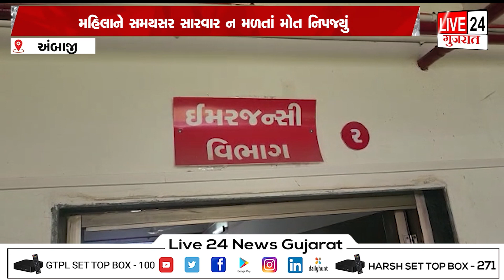સ્લેગ.. અંબાજી કોટેજ હોસ્પિટલ ફરી વિવાદમાં આવી